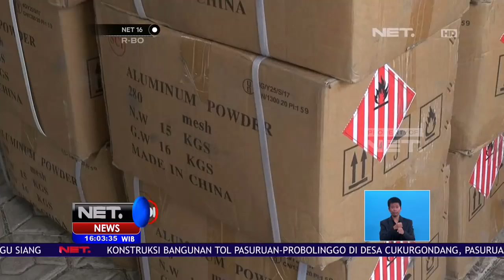Grebek Gudang Petasan, Polisi Sita 4 Juta Butir Petasan Serta 4 Ton Bahan Baku - NET16